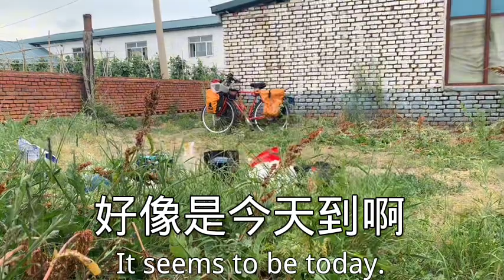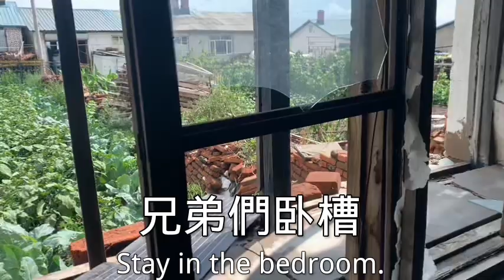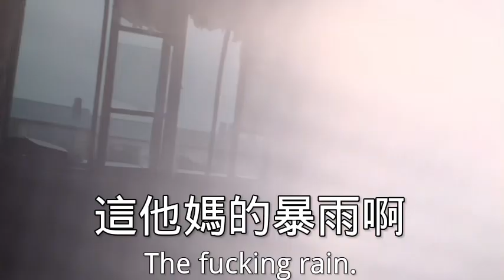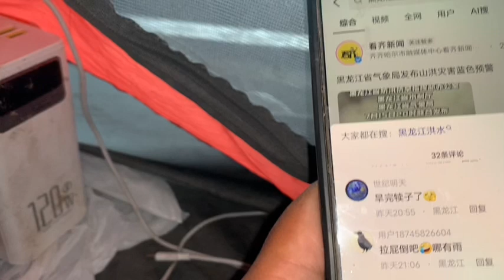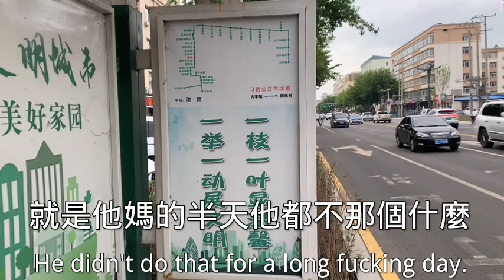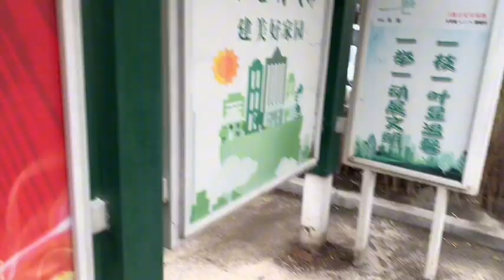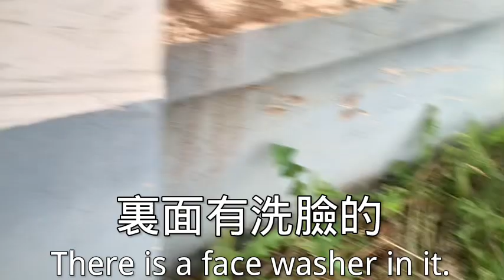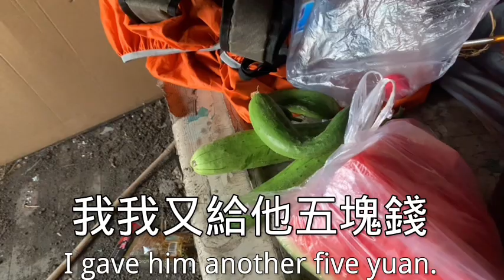Chinese travel around the world to repair transportation in Northeast China